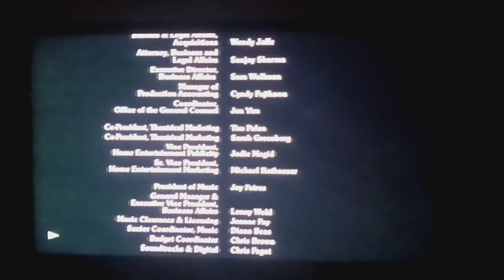Dolby Digital/Berlin Animation Film/Lionsgate/Cloud Nineteen (2009) Logo (Happily N'Ever After 2)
Dolby Digital / Berlin Animation Film / Lionsgate / Cloud Nineteen (2009) Logo (Happily N'Ever After 2: Snow White Another Bite @ Apple)

Taken From Happily N'Ever After 2: Snow White Another Bite @ Apple (2009)

Taken From Happily N'Ever After 2: Snow White Another Bite @ Apple 2009 DVD